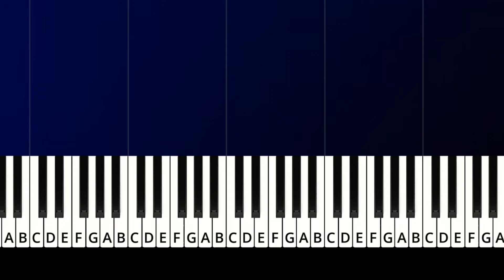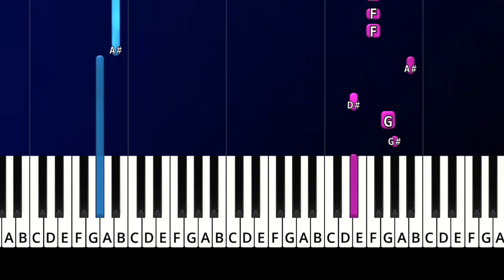TASTE ( Sabrina Carpenter ) | EASY piano tuto